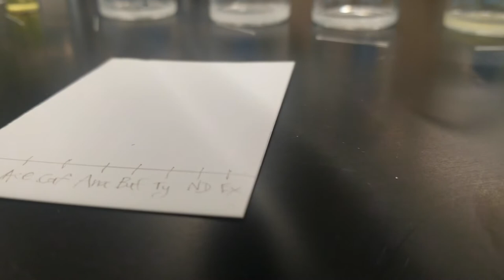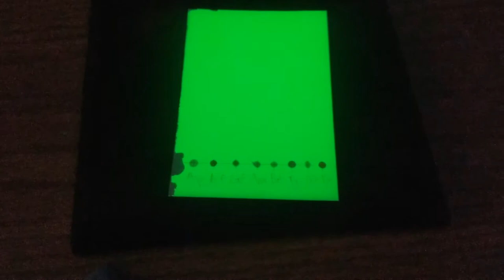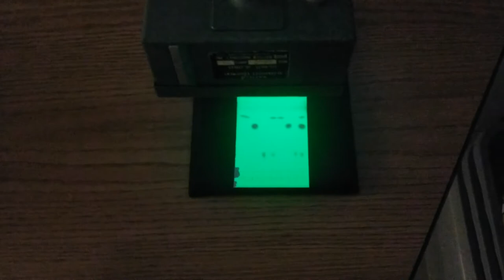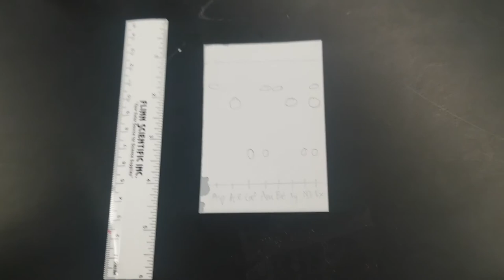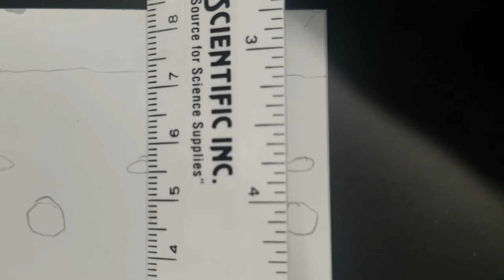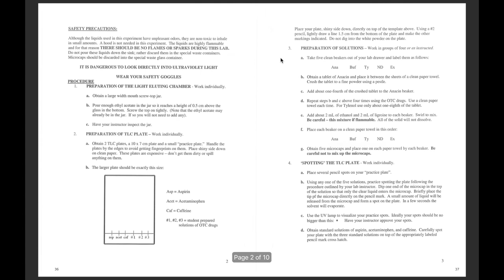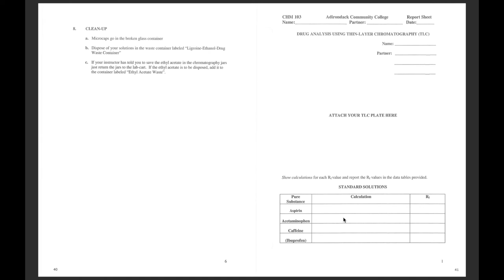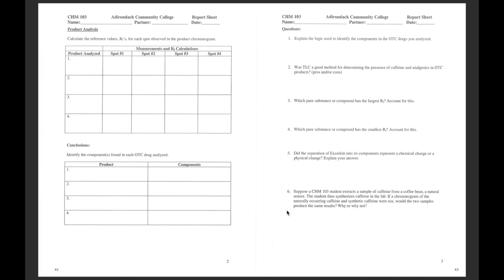CHM 103 Lab 4: Thin Layer Chromatography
CHM 103 Lab 4: Thin Layer Chromatography (pg 35-43)